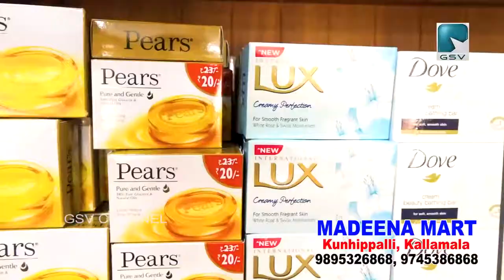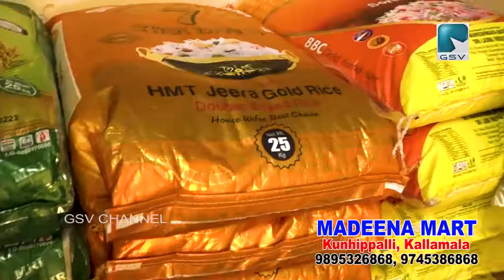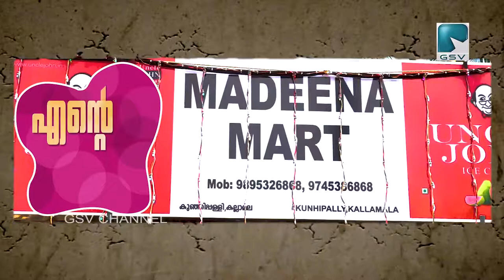കുഞ്ഞിപള്ളി കല്ലാമലയിലെ മദീന മാർട്ട് എന്ന സ്ഥാപനത്തിൻ്റെ വിശേഷവുമായി.. ജി എസ് വി എൻ്റെ കട